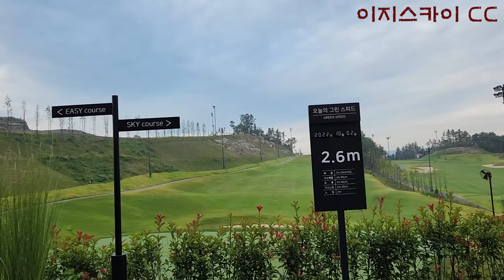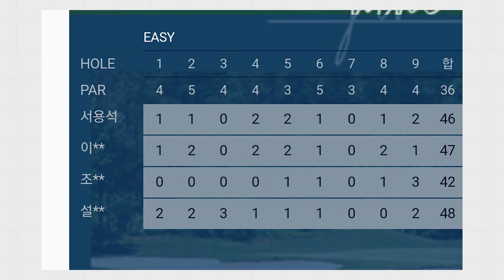2022 10 이지스카이 CC With 골사부 전반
경북 군위의 새로 오픈한 이지스카이 골프장입니다.
날씨가 너무 좋네요. 코스가 좀 짧지만 아기자기한 맛이 있읍니다.